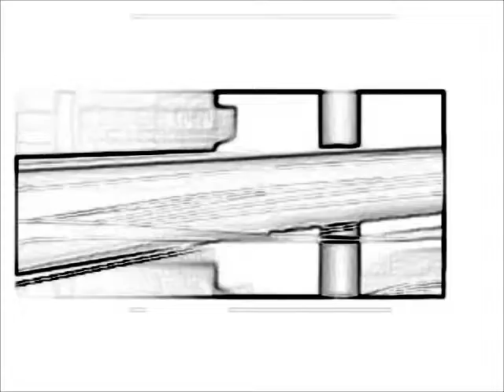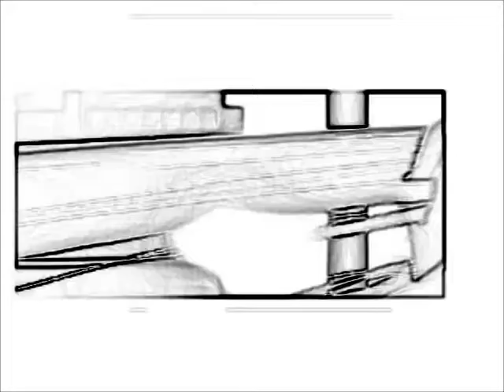DJ POWERVILA - "TODAY (or for a while)"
April 9th 2015 - Lisbon